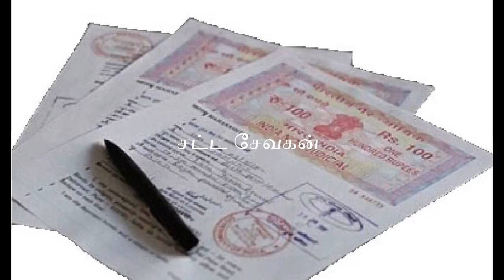வழக்கு நிலுவையில் இருக்கும் பொழுது சொத்தை விற்க முடியுமா -உயர்நீதிமன்றம் அதிரடி உத்தரவு|சட்டசேவகன்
can sale the property when  civil suit is pending?
சொத்துமீது வழக்கு நிலுவையில் இருக்கும் பொழுது சொத்தை விற்கலாமா?சட்டப்படி செல்லுமா ?
சொத்துமீது வழக்கு வழக்கு நிலுவையில் உள்ள போது ஒருவரின் சொத்து மற்றவருக்கு பதிந்து விற்க முடியுமா ?
சொத்துமீது வழக்கு நிலுவையில் இருக்கும்போது அதை விலைக்கு வாங்கலாமா?

சட்ட சேவகன்
சட்டம் அறிவோம்
சட்டம் கற்போம்